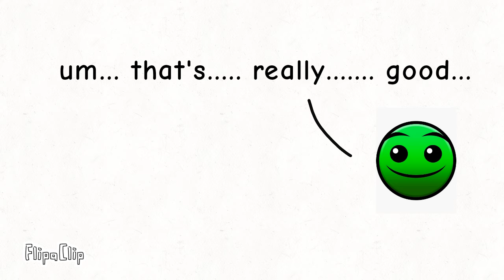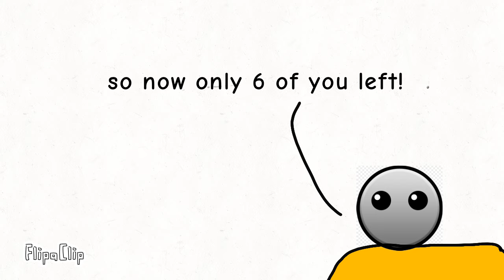BFV 1: take the dash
welcome to a show where the geometry dash balls compete for a grand prize! Who will win!